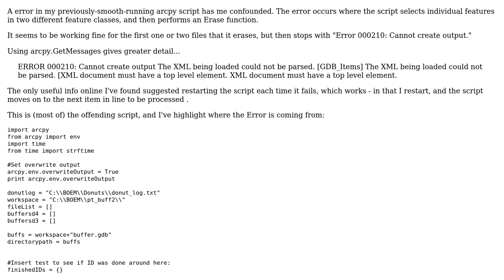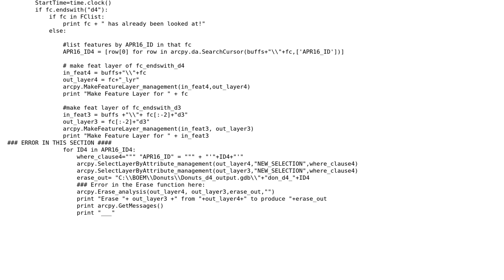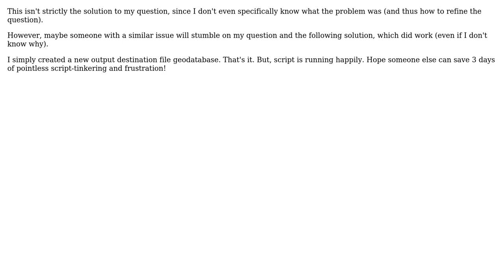GIS: In Arcpy, Erase function error: "XML being loaded could not be parsed"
With thanks & praise to God, and with thanks to the many people who have made this project possible! You are responsible for your own actions.